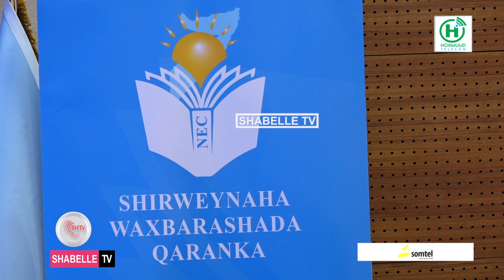Shirweynaha Waxbarashada Qaran oo galay maalintii 2aad.